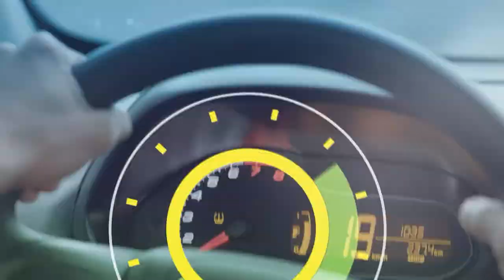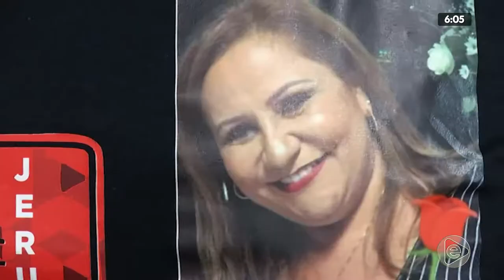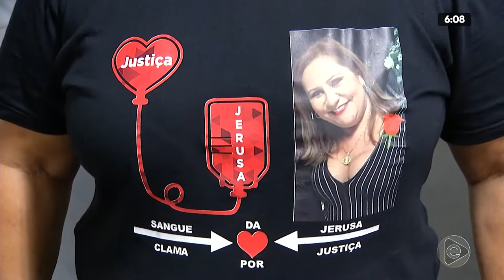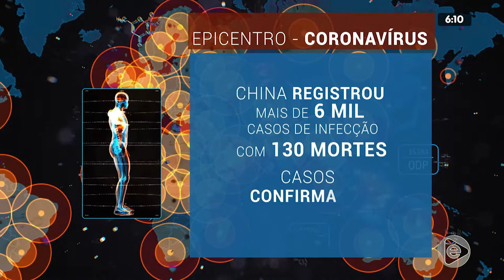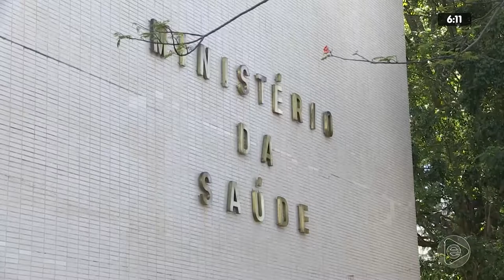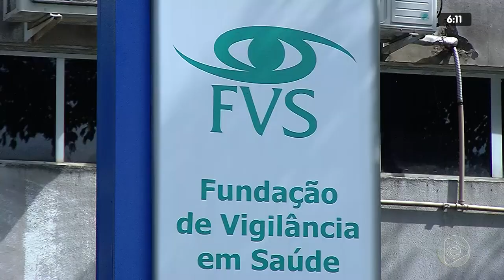6H NOTÍCIAS 30 01 2020 01º BLOCO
6H NOTÍCIAS_30_01_2020_01º BLOCO

anal de vídeos do PORTAL E TV EM TEMPO - SBT Amazonas